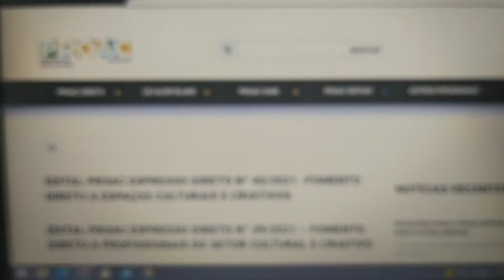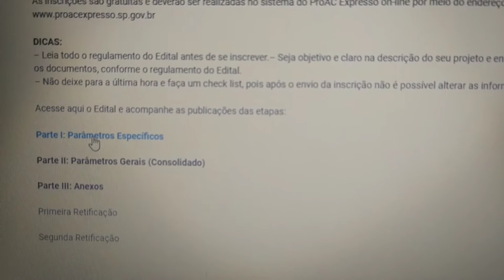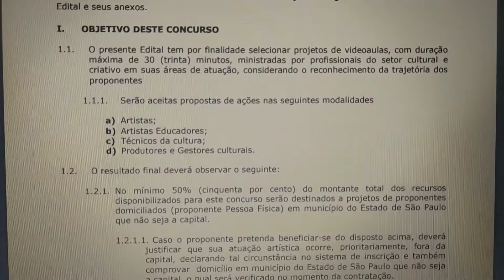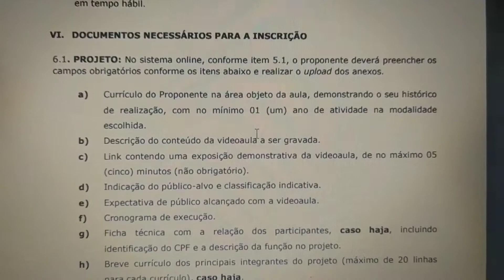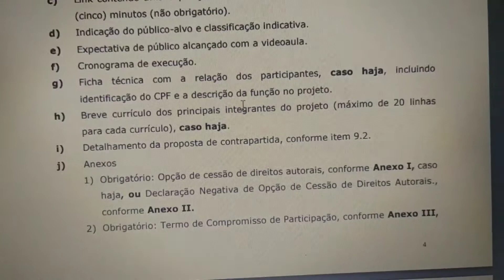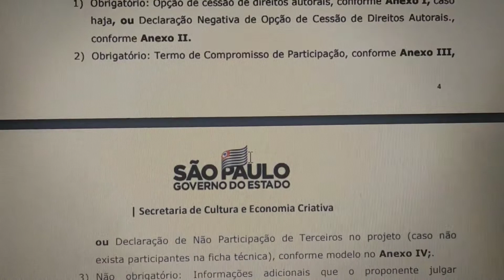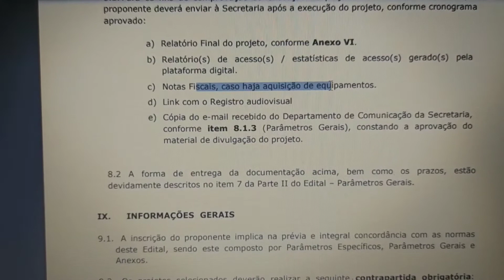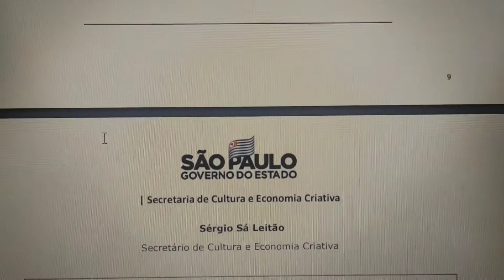Aula 9 - Teatro Pandêmico - A Arte do Improviso (TPAI) - Bruna Guimarães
Estudo do edital 39/2021 proac direto (parâmetros específicos)